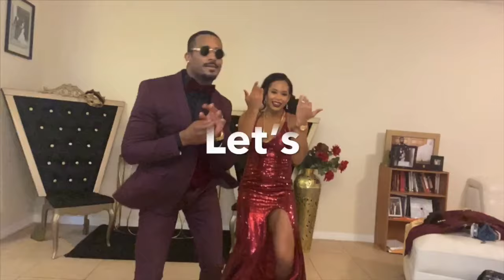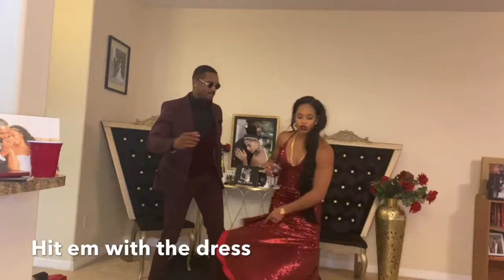Wrestlemania Celebration- Bianca Belair & Montez Ford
My Husband and I got to experience our very 1st Wrestlemania together! Despite the circumstances we always make the most of our moments. We decided to have our very own Quarantined WrESTlemania After Party... and it was LIT!

ALSO!!!